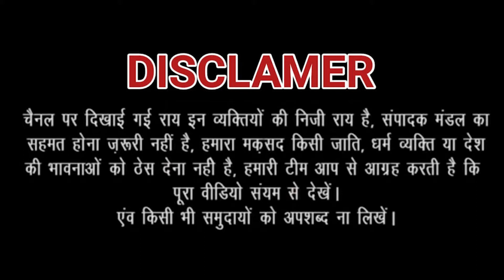450 Farmers’ Association Protested at Ramlila Maidan, Boycotted BJP leaders! | JANHITTIMES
450 Farmers’ Association Protested at Ramlila Maidan, Boycotted BJP leaders! | JANHITTIMES